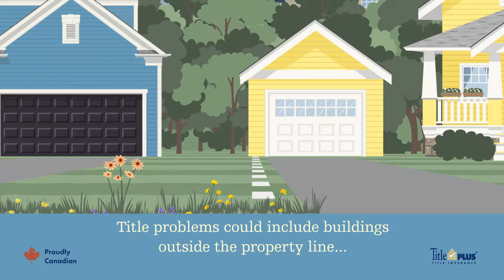LawPro Title Insurance